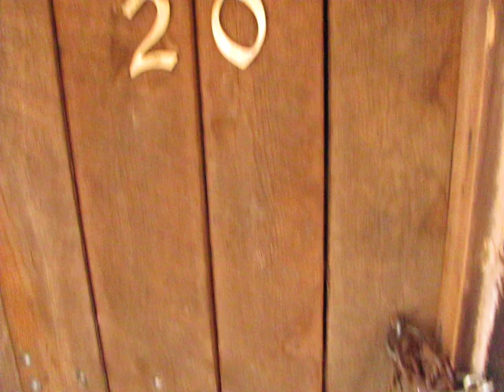Walking Video Tour of the Trenches at the GWA Reenacting Site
Here is an impromptu walking tour I made of the incredible GWA German WWI trench systems, the most elaborate on the site. It was a work day, and the manager "Ranger" Walters was working on adding a new sleeping quarters section.